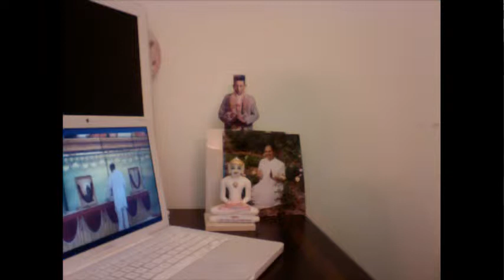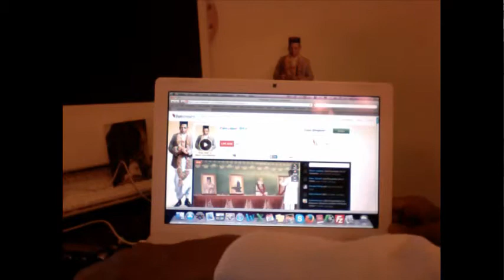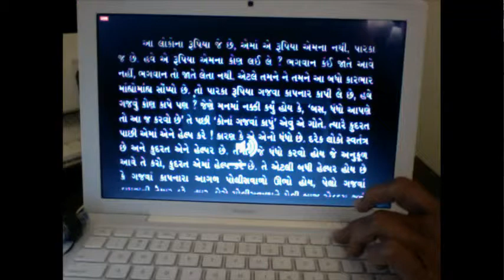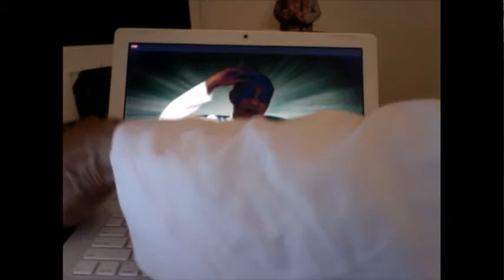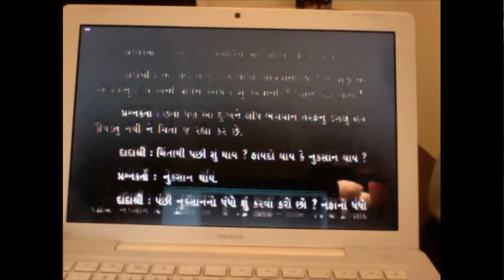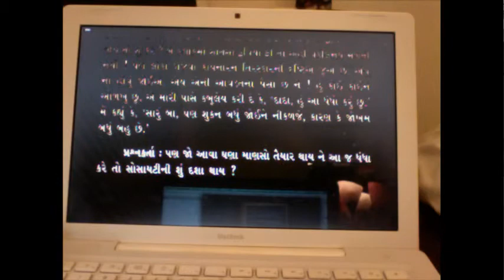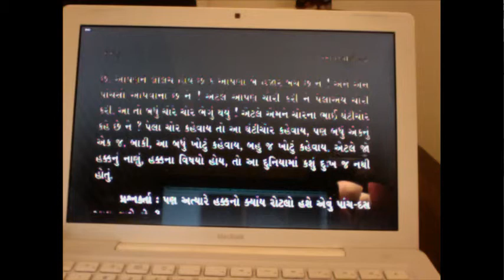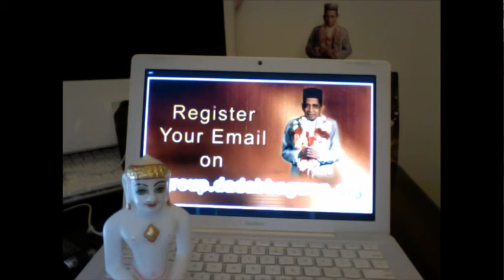Gnani Purush Dadashri: Parayan: English: Aug 28 2014: Morning: Part 1 :Aptavani 7:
Morning. Session of Aug 28  Parayan Aptavani 7 is in 2 parts
The Audio Link is continuous in one link only.